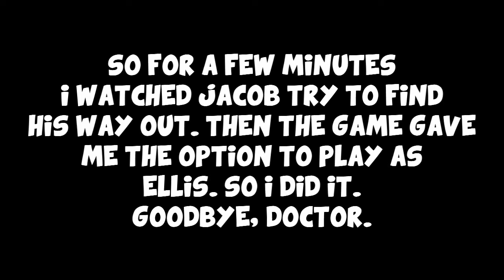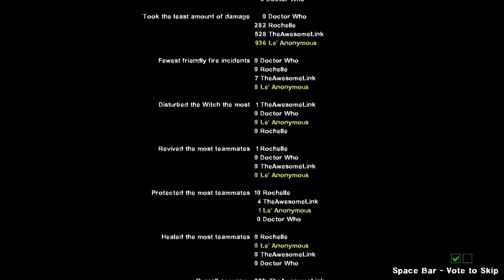THE FREAKING FINALE! - Left 4 Dead 2: Haunted Forest w/ Jacob - Part 2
PREVIOUS ►

- Outro Song Supplied by Tasty Network -
Dead C.A.T Bounce - Closer to Me (Dabin Remix)